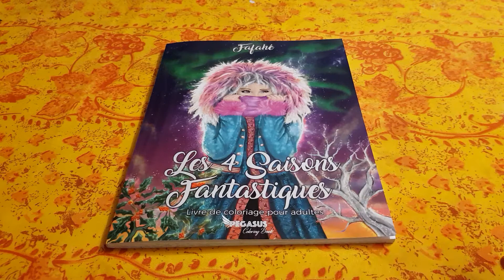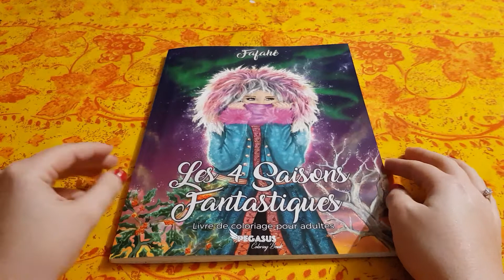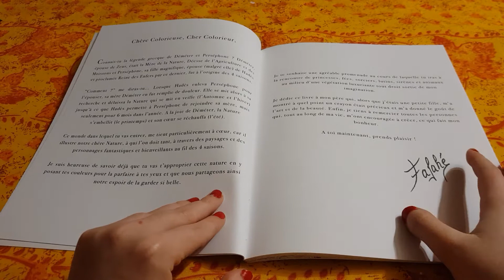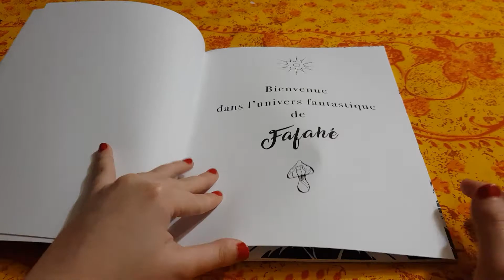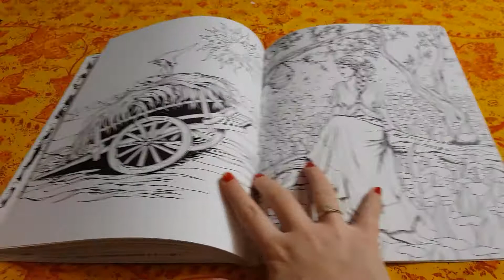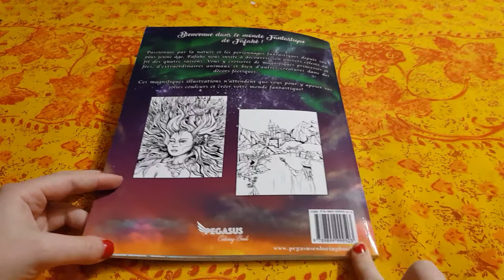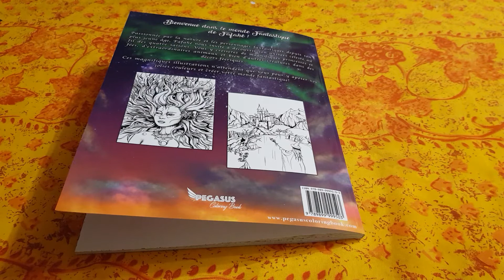Présentation du livre de coloriage de Fafahé " Les 4 saisons fantastiques"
Bonjour à tous, en espérant que vous allez bien ?
J'aimerai savoir si vous aimez ce livre, quelle saison vous préférez ? Et votre avis général ?
Gros bisous 😙